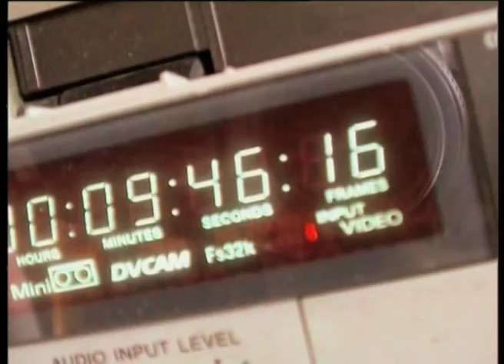Brancamenta - backstage spot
Brancamenta, making of (commercial spot). Anno 2003
Production: Movie Magic
Editing: Fabio Campus